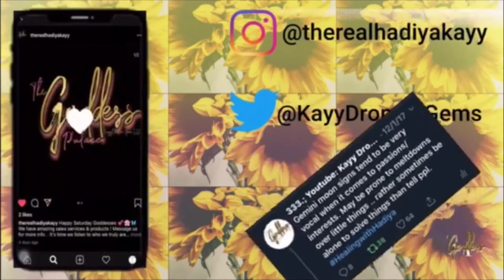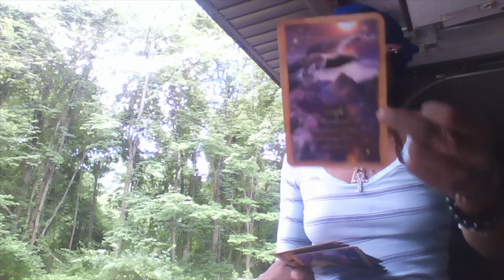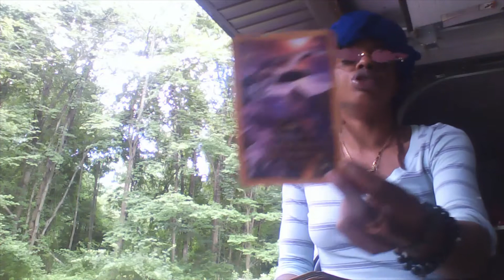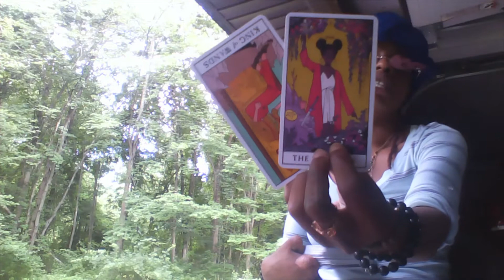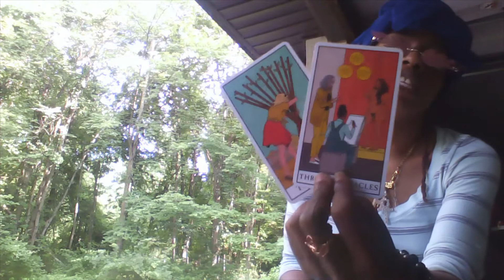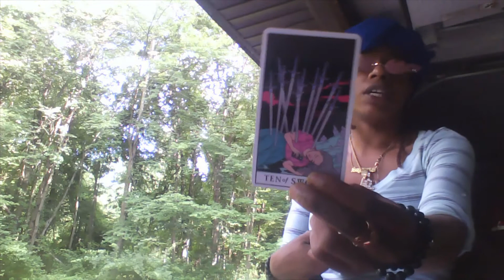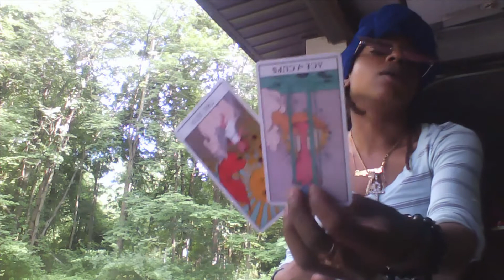GEMINI SERIOUSLY.....LETS GO BACK ENERGY READING JULY 2020